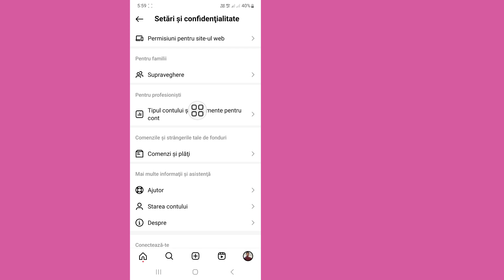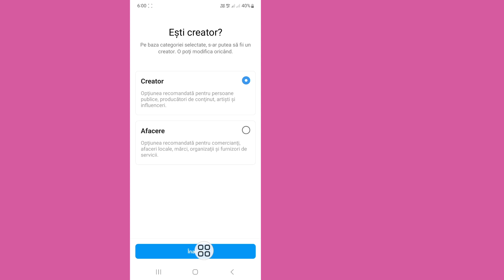Cum să aflu cine mi-a vizualizat profilul Instagram (Actualizare nouă 2024)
Real Solutions

 Bun venit pe canalul meu Soluții reale.

 Vrei să afli cine mi-a vizualizat profilul Instagram.  Dacă da, acest videoclip este pentru tine.  În acest videoclip vă voi arăta cum să aflați cine mi-a vizualizat profilul de Instagram.  Voi arăta cel mai ușor și cel mai recent proces pentru a afla cine mi-a vizualizat profilul Instagram.  Așa că urmăriți în continuare videoclipul complet fără să omiteți pentru a afla cum să aflați cine mi-a vizualizat profilul Instagram (nouă actualizare 2024)

 Curea ta despre cum să afli cine mi-a vizualizat profilul Instagram (Actualizare nouă 2024):

 Cine mi-a vizitat profilul Instagram gratuit.
 Cum să vezi cine îți urmărește Instagramul.
 Cine a vizualizat aplicația Profilul meu Instagram.
 Cum să vezi cine vă vede povestea pe Instagram.
 Pot să verific cine mi-a vizualizat profilul Instagram?
 Cum pot vedea cine îmi urmărește Instagram-ul gratuit?
 Poate cineva să vadă de câte ori i-ați vizualizat profilul Instagram?
 Cine mi-a văzut profilul de Instagram împachetat?

 Vă mulțumesc că ați urmărit canalul meu.